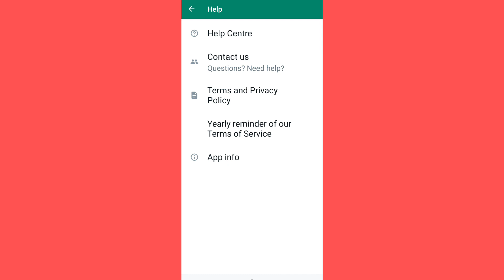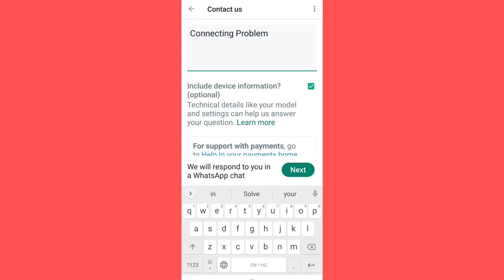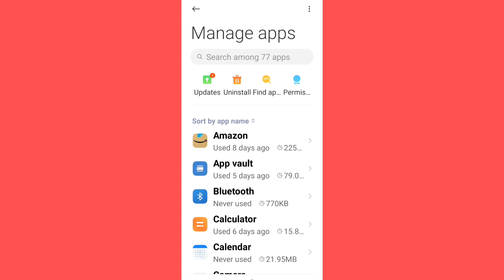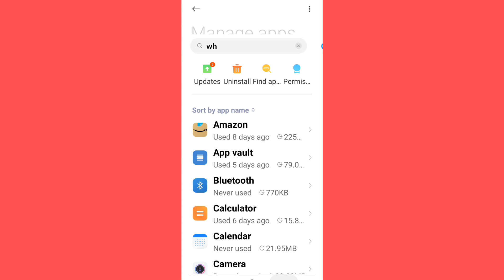How To Solve Whatsapp Connecting Problem | Whatsapp Connect Nahi ho Raha hai